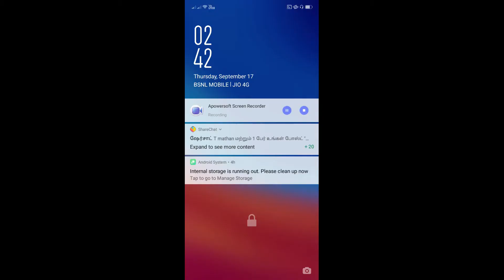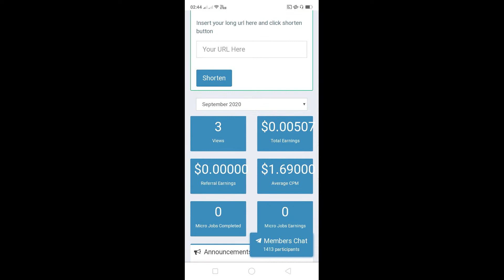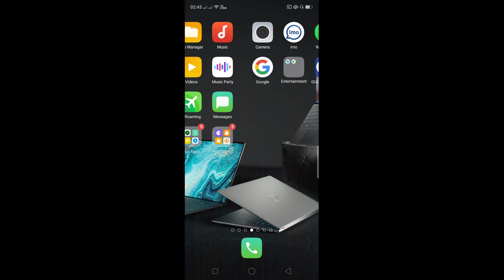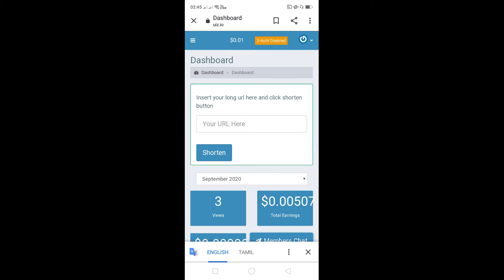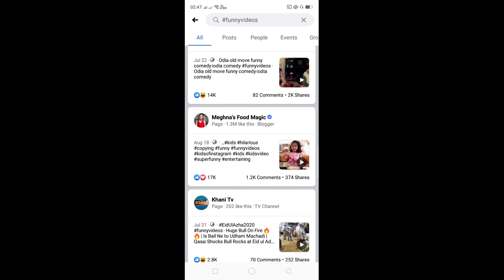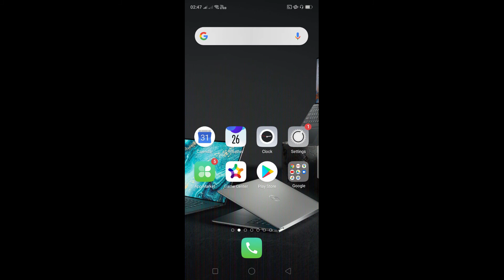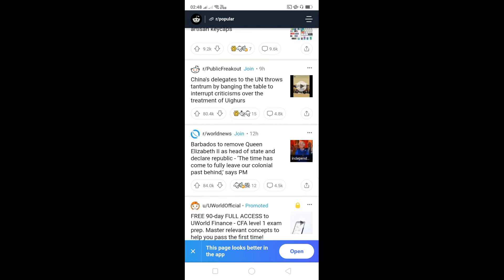$EARN MONEY SIMPLE COPY PASTE WORK TAMIL$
best online job copy and past work part time job # copy and paste is best earning web site 2020 youtube
online money earning website copy and paste 2020 Task bucks 1.News in app 2.honey gain. 3.earn ball. 4.app station. 5.fit play. 6.app flame

    NOTE :
THIS VIDEO IS ONLY FOR EDUCATIONAL AND INFORMATIONAL PURPOSES FOR BEGINNERS TAMIL MONEY PLANT CHANNEL NOT GUARANTEE THAT YOU WILL MAKE MONEY FROM THIS VIDEO OR ANY OF MY VIDEO .